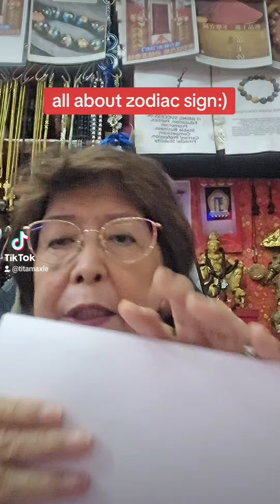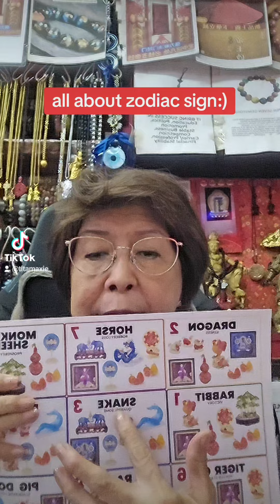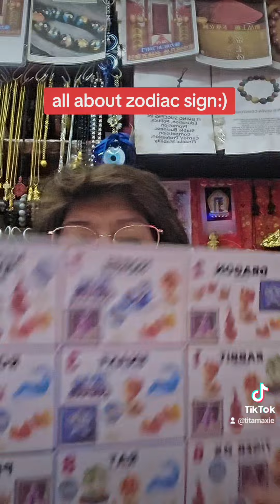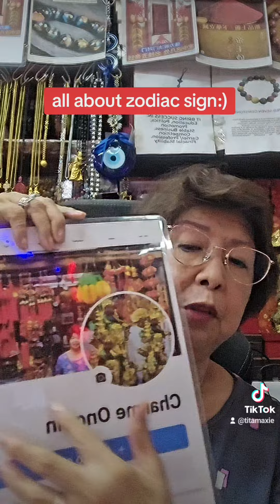all about zodiac sign:)